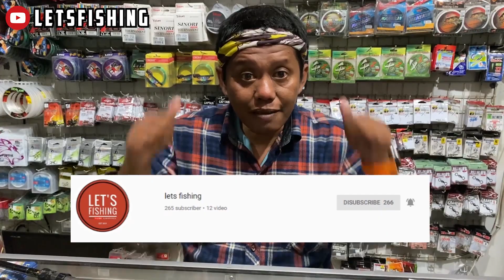JORAN STORM ADVENTURE XTREME | JORANNYA PRESIDENT LETS FISHING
Salam Lets Fishing ..
MANTUL .

Info Toko
Nama Toko : ANUGRAH PANCING SURABAYA
Alamat Toko : Jl. Raya Hulaan Kav.3 Kec.Menganti Kab.Gresik
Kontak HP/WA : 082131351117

Toko Online
Bukalapak : Anugrah Pancing Surabaya

Facebook Owner : Ibnu Dian Rosyadi